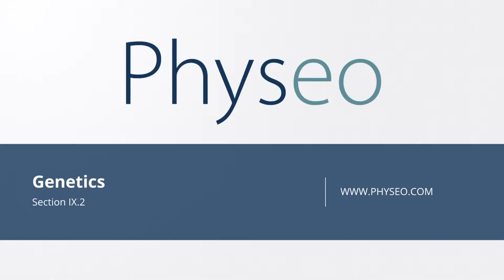USMLE Step 1 Myotonic Dystrophy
Trying to remember the DMPK gene, myotonin protein kinase dysfunction and the resultant muscle weakness, myotonia, cataracts, gonadal atrophy, frontal balding and heart arrhythmias? Well, we got you covered. Watch. Learn. Remember.

Keep calm and watch Physeo